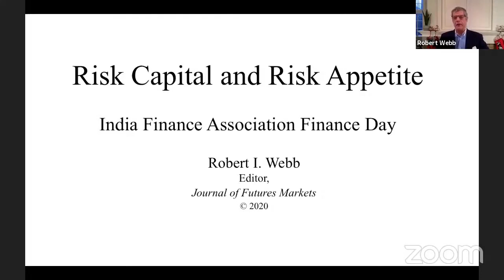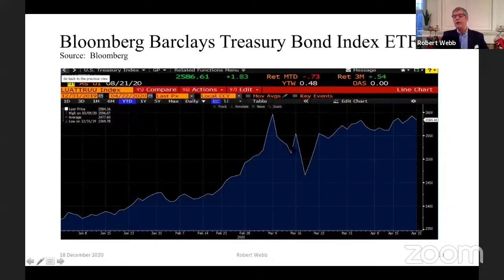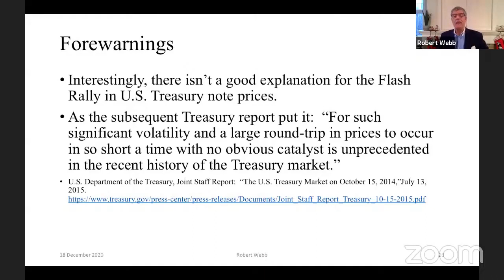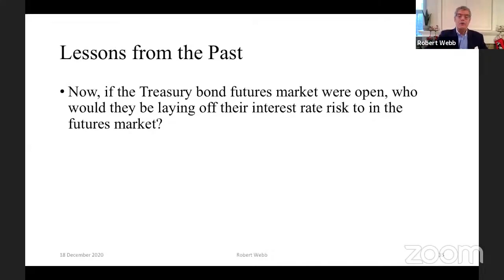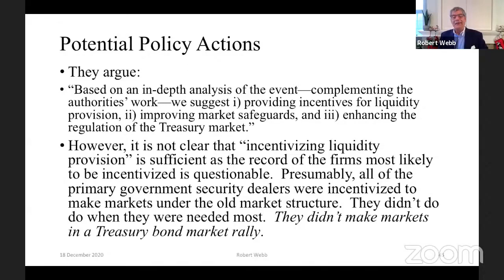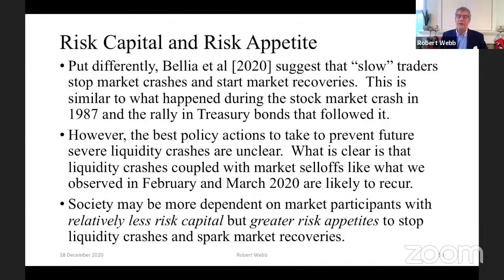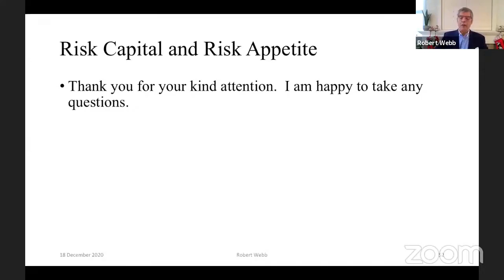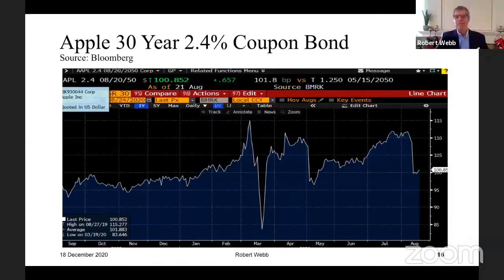Learning Module 1: Risk Capital and Risk Appetite by Prof Robert Webb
Risk Capital and Risk Appetite